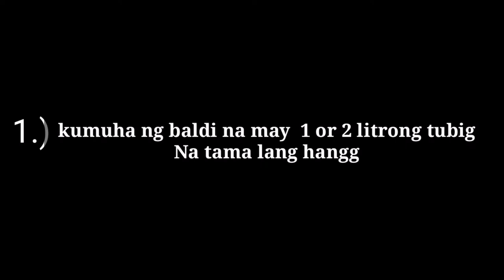HOW TO USE PROMAG300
Si nanay ay may inihindang hika.. Kasi ginamitan namin ng Promag300 :)